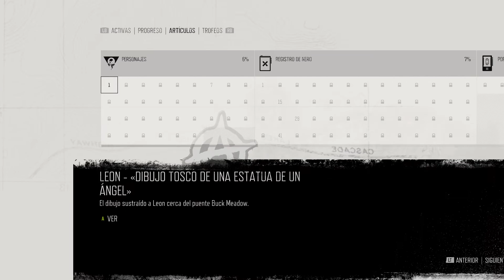DAYS GONE PARTE 08. ESPAÑOL * PC UPGRADED LEE LA DESCRIPCIÓN *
CON EL NUEVO UPGRADE SI HEMOS PODIDO CORRER ESTE JUEGO, YA QUE NO NOS FUNCIONABA CON EL ANTIGUO ORDENADOR, OS RECOMENDAMOS TOTALMENTE HACERCE CON ESTE UPGRADE VALE LA PENA Y LOS PRECIOS ESTAN MUY RAZONABLES.

PLACA BASE

MEMORIA RAM